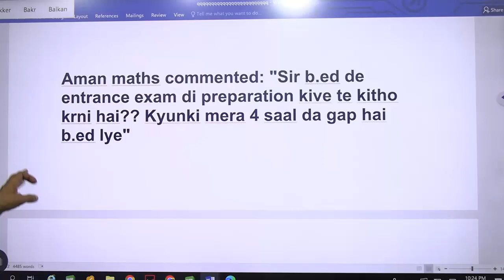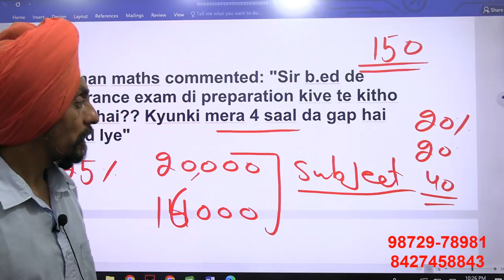ਲੰਬੇ ਅੰਤਰਾਲ ਤੋਂ ਬਾਅਦ ਕਿਵੇਂ ਤਿਆਰੀ ਕਰਨੀ ਹੈ? How to prepare after long gap of study